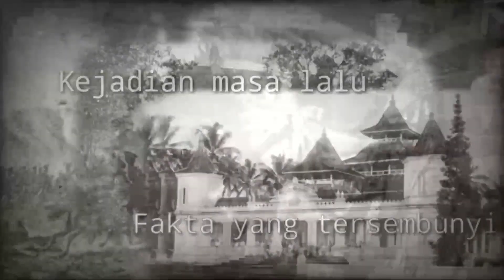HARUS DIBERANTAS❗❗ ALIRAN AGAMA BARU INI SUDAH MULAI MASUK INDONESIA - INI BAHAYA KALO DI BIARKAN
ALIRAN AGAMA BARU DI INDONESIASekarang ini banyak muncul aliran baru dari berbagai komunitas. Bahkan setiap orang berlomba-lomba mendirikan sebuah komunitas yang kemudian dijadikan aliran baru.Secara global, aliran baru sering muncul dan lebih banyak ada di daratan China dan Amerika Latin. Hal ini sudah terjadi beberapa dekade terakhir.Tanpa disadari, Indonesia pun sudah dimasuki oleh aliran baru, termasuk di Nusa Tenggara Timur, NTT. Seperti yang terjadi belakangan ini, publik digegerkan dengan munculnya kepercayaan baru di NTT.Aliran kepercayaan baru yang muncul ini bernama Gereja Tuhan Yang Mahakuasa.Diketahui juga, bahwa kepercayaan baruini datang dari China dengan sebutan kilat dari timur.agamabaru agama agamaislam aliransesat ramalanaliran agama baru indonesia,aliran agama baru,aliran agama sesat,agama baru indonesia,aliran baru di indonesia,aliran di indonesia,aliran sesat islam terbaru,video aliran sesat di indonesia,agama baru di indonesia,aliran agama islam,aliran sesat di dunia,3 aliran sesat,aliran aliran sesat di indonesia,agama baru indonesia,agama baru yang akan muncul di indonesia,berita agama baru di indonesia,munculnya agama baru di indonesia,agama yang baru muncul di indonesia,indonesia geger agama baru,agama baru di indonesia 2023,channel berita indonesia,agama baru,agama baru di indonesia,agama baru muncul di indonesia,agama baru 2022,aliran agama baru,agama baru dari timur,kd indonesia,agama baru masuk indonesia,agamabaru,agama baru google,nu jakarta,indonesia sekuler,5 agama,5 agama di indonesia,60 agama baru di indonesia,7 agama di indonesia,7 agama mirip islam,7 agama yg mirip islam,agama baru di indonesia,agama baru indonesia malaysia,ramalan 2022 ada agama baru di indonesia,agama baru sesat malaysia indonesia,agama baru,agama di indonesia,agama baru dajjal,ramalan agama baru,agama baru reelian,agama baru dimalaysia,aliran sesat,agama baru rael,agama baru di dunia,10 agama baru di dunia,agama baru muncul,muncul agama baru,munculnya agama baru,agama baru menyerupai islam,agama,indonesia,agama aneh,agama sesat,